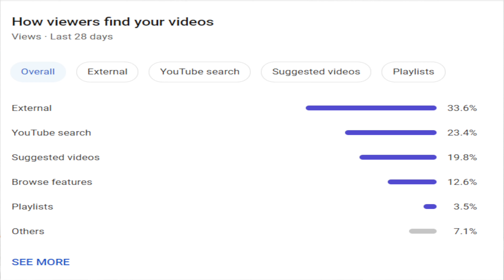Are Shorts Destroying Your YouTube Channel? | How Shorts Are Toxic To Longform Content Creators!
Hello everyone,

This week's video isn't one I thought I'd ever make. But like many other creators I wanted to add my voice to a contentious topic: YouTube Shorts.

I wanted to believe in them, wanted to integrate them into my channel, but they've had no benefit to me and if I'm honest all they've done is hurt my channel.

YouTube could have done things so much better with their implementation and their changes are STILL harming channels. I can only hope that removing them leads to at least some improvement.
I just hope YouTube listens to their creators and abandons the TikTok algo copy attempt as it just doesn't work on this platform!

I suspect this video will get buried due to it's content, but at least I tried!

What do you think about them?

🦜 Need help and advice on your bird's behaviour, care and training? Get in touch with us at Best Behaved Birds for an affordable and bespoke consultation!:

🛒 You can get lots of parrot goodies from our friends over at Northern Parrots *

My Invertebrate Channel: @Spooderpods
My Shorts Channel: @birbvsanime